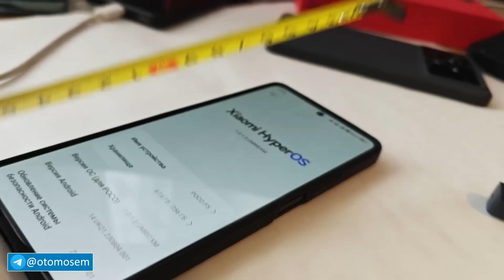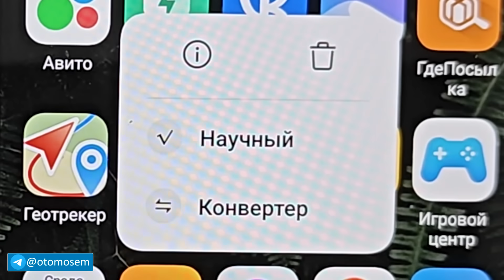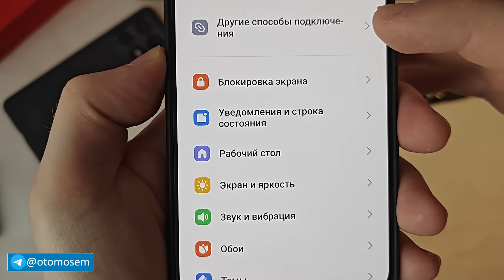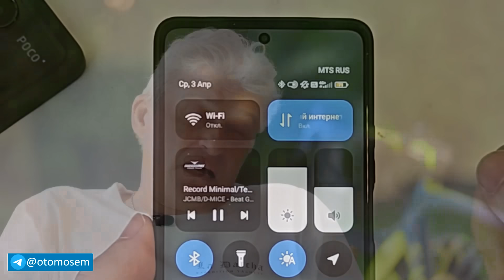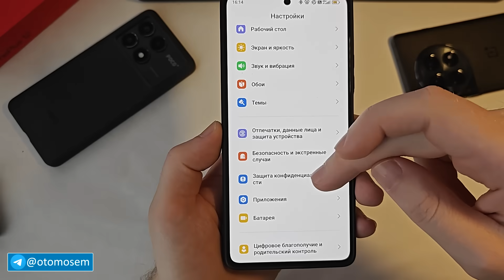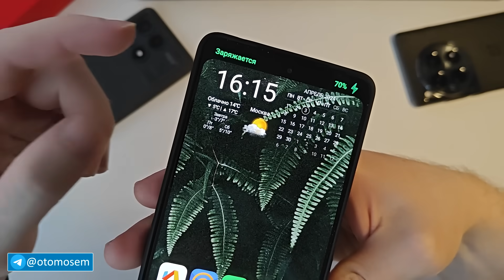Узнал 7 главных отличий HyperOS против MIUI 14 - теперь хочу Xiaomi 😱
Hyperos на Xiaomi это новая оболочка MIUI 14 которая появилась на новых смартфонах в замен MIUI 15. Hyperos прилетела на смартфон POCO X6 Pro и прилетело обновление POCO F5 HyperOS. В этом видео вы увидите отзыв о Hyperos на POCO F5. Покажу минусы hyperos, и вы поймете стоит ли обновлять Xiaomi на Hyperos.